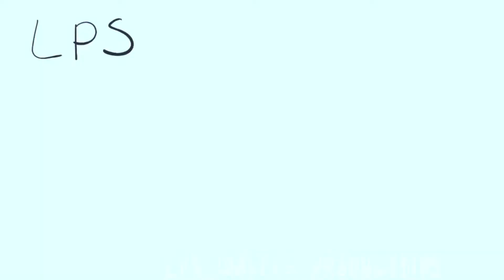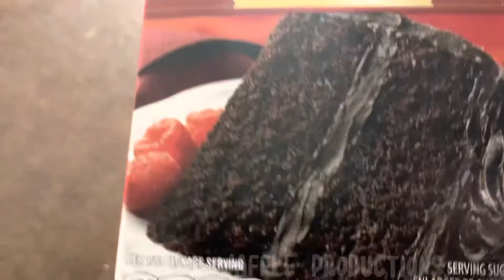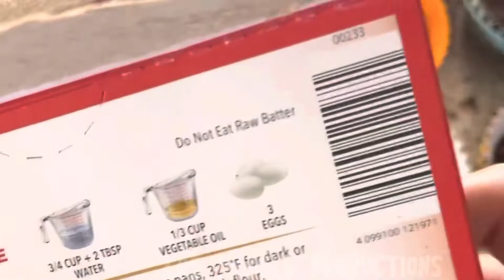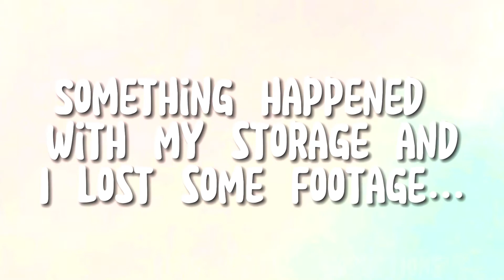Turning My Characters into CUPCAKES?! | 300 Subscriber Special! 🧁🎉 🎥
Hey everyone! Thank you SO MUCH for 300! 🎉🎉🎉 We're growing so fast and we've come so far! Thank you to everyone for your endless support. 🤗💕 To celebrate, we made cupcakes! As announced in the video, every 100 subscribers till 1k I will be turning my LPS into FOOD! 🍔😂 Hope you all are just as excited as I am to hit 400! We already have an idea planned for then! 😂

Hello there! Welcome to my Littlest Pet Shop channel! Here I do skits, films, collabs, and other fun things! I have been a LPS collector since 2013 (when I got my first LPS!) And in 2019 I found my love for them! My goal on this channel is to make a difference in the community in some way, somehow!

PSALM 37:4